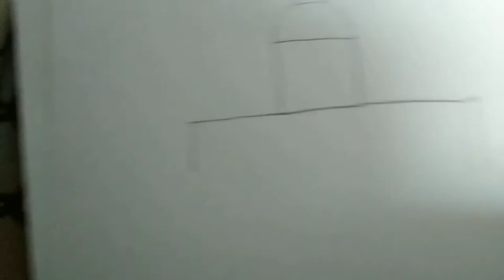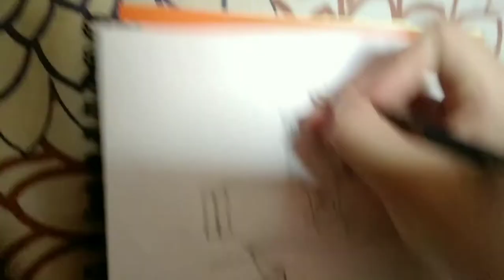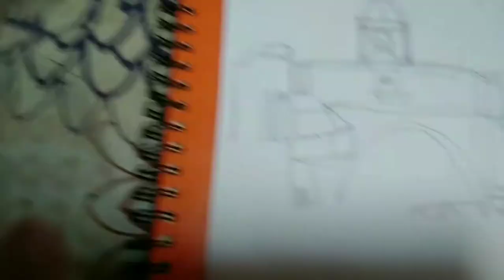como dibujar el arco de antigua guatemala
Músico: FOREVERT
esta dibujo es a lapiz espero que les guste esta video